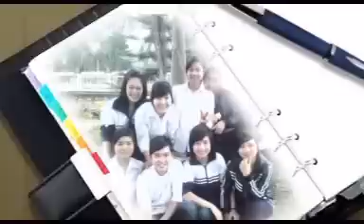Phat sinh noi nho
moi cac ban cung xem